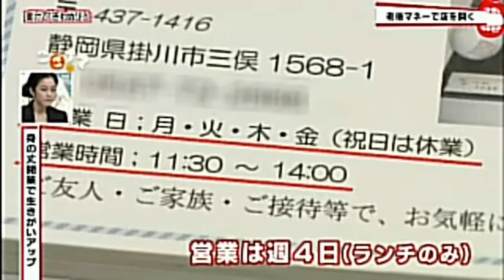手打ち蕎麦 くにえだ 掛川そば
掛川市三俣　自宅蕎麦屋